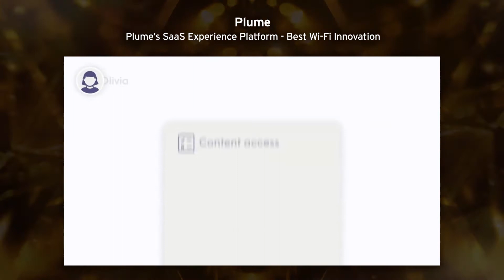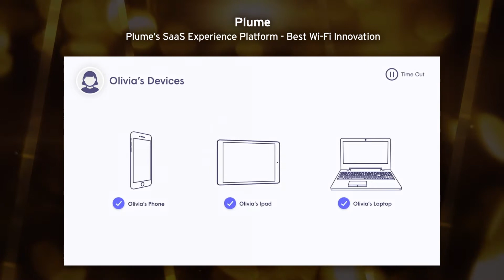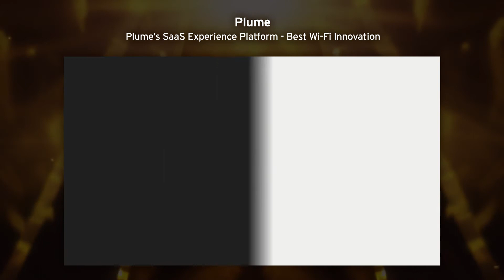Best Wi-Fi Innovation - Plume's SaaS Experience Platform (Shortlist)